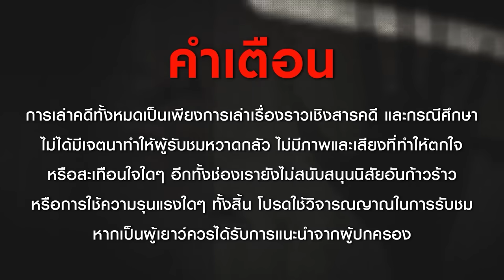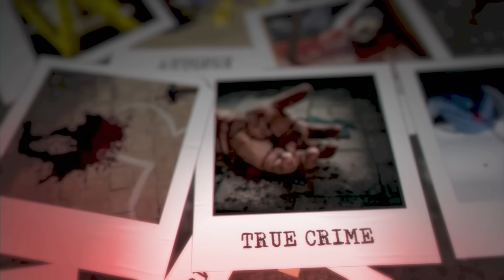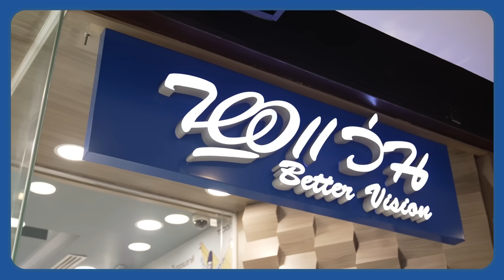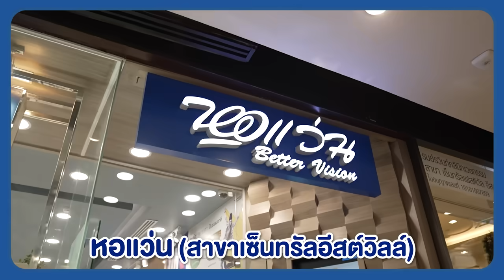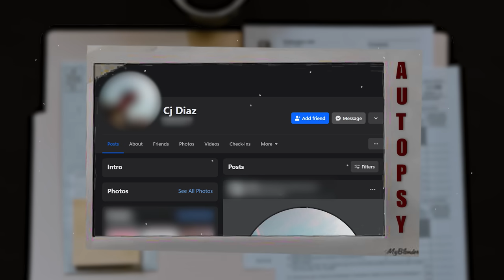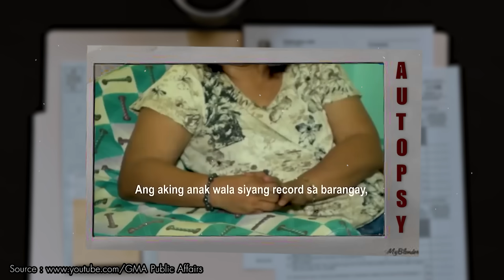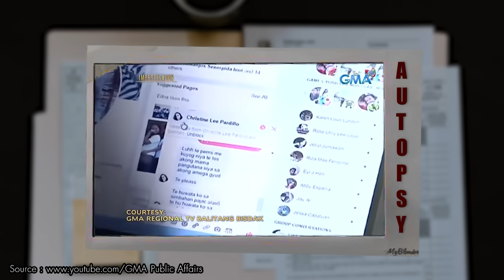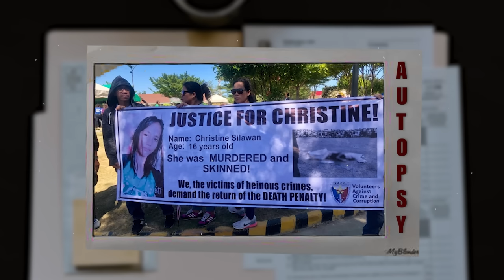“Christine Silawan case” ฆ่า ถลกหนัง คดีดังประเทศฟิลิปปินส์ | เวรชันสูตร Ep.176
โดยเรื่องราวที่นำมาเล่ากันในวันนี้มันเป็นเรื่องราวคดีที่สะเทือนขวัญ และ น่าสยดสยองมากที่สุดคดีนึงจากประเทศฟิลิปปินส์ เรื่องราวมันเริ่มจากที่มีชายคนนึงเขาไปพบเข้ากับร่างของเด็กสาวคนนึงเธอนอนเปลือยท่อนล่างอยู่กลางลานหญ้ากว้าง และ ผิวหนังบริเวณใบหน้าของเธอครึ่งนึงมันเหมือนถูกเลาะออก เหมือนกับว่าฆาตกรนั้นมีความโกรธ เกลียดชัง เหยื่อเป็นอย่างมาก ทั้งที่เหยื่อคนดังกล่าวเป็นเด็กสาวอายุเพียงแค่ 16 ปี และต้องบอกว่าคดีนี้ได้ส่งแรงกระเพื่อมให้เกิดการเปลี่ยนแปลงครั้งใหญ่ในประเทศอีกด้วย

โดยเรื่องราวในคดีนี้จะเป็นยังไง ฆาตกรมีแรงจูงใจอะไนในการก่อเหตุที่มันเหี้ยมโหดเช่นนี้ แล้วตำรวจจะสามารถตามจับฆาตกรได้หรือไม่ เรามาชำแหละคดีนี้ไปพร้อมๆกัน

ขอบคุณ หอแว่น เพราะคุณภาพสายตาของคุณคือหัวใจสำคัญในการบริการของเรา หอแว่นเชื่อว่าคุณภาพการมองเห็นทำให้คุณภาพชีวิตของคุณดีขึ้น

LINE Official: @bettervisionth